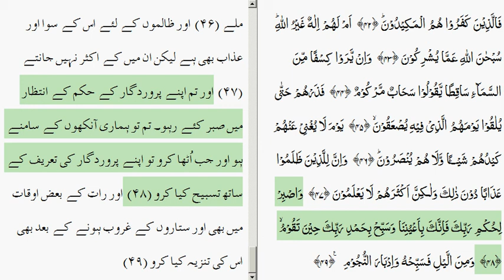Surah Tur Arabic with Urdu Translation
Surah At Tur is Makki Surah. It is the 52nd Surah of Quran. It comprises of 49 Ayat and 2 Ruku.